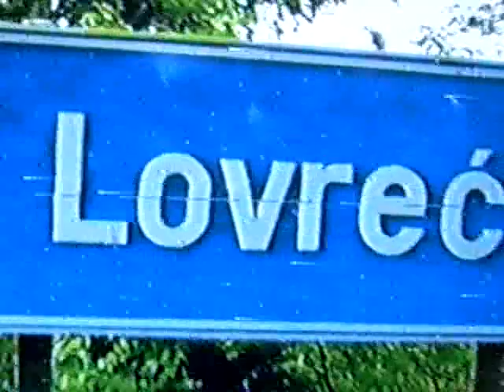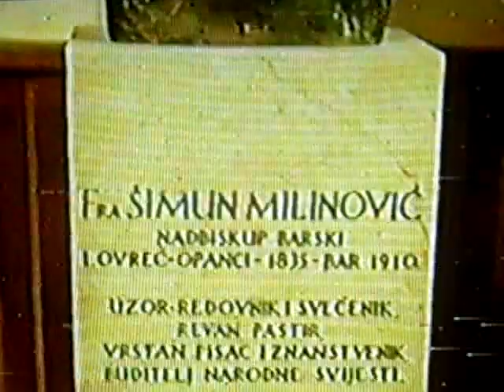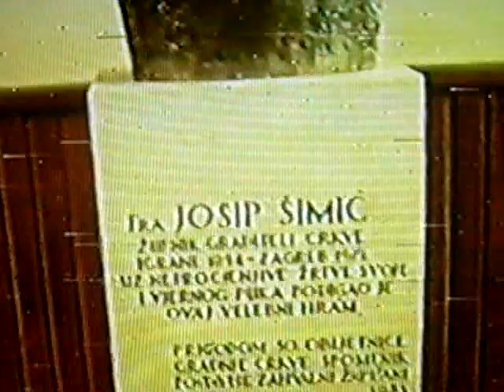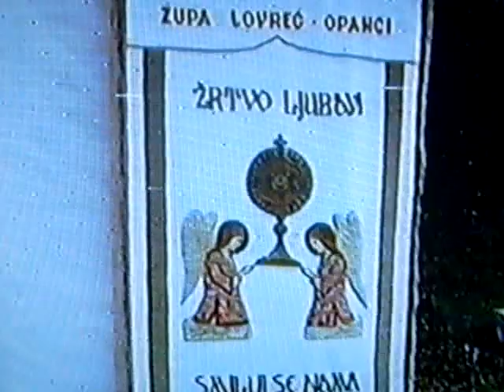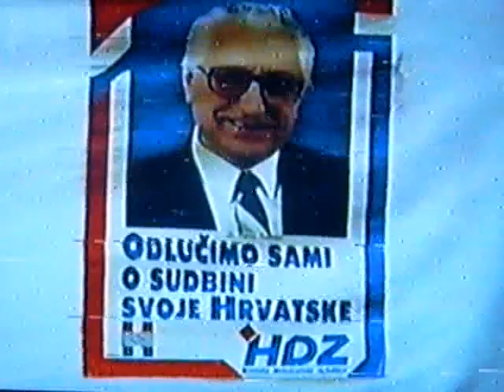Moj Lovreć! 20.05.1990.- pred veliki povijesni skup HDZ-a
- skup HDZ-a u Lovreću 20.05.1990.